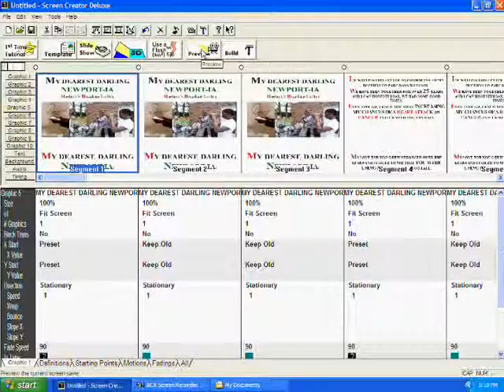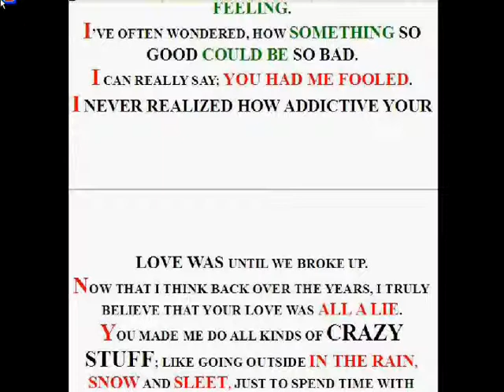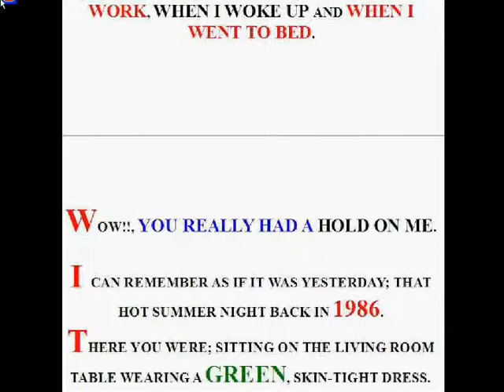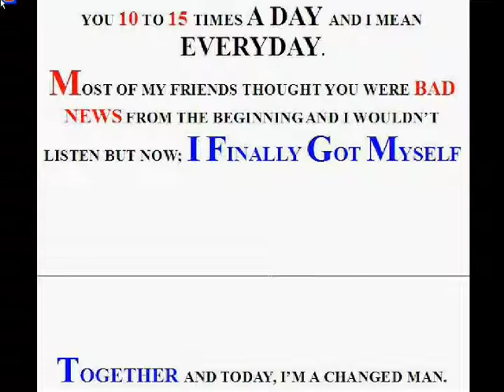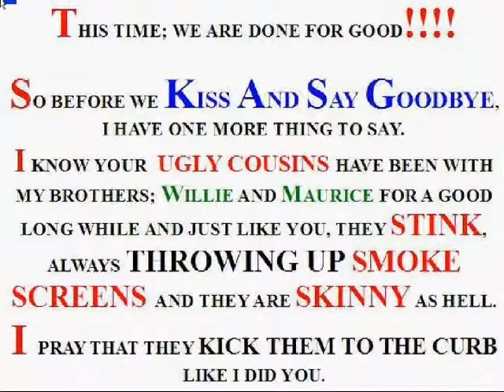MY DEAREST NEWPORT IA MANHATTANS